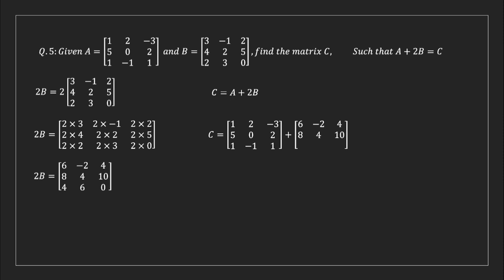9th Maths | Chapter 1, Exercise 1.3, Q. No. 5 | Pashto | KPK Text Book Board | Printpedia Lectures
9th Maths | Chapter 1, Exercise 1.3, Q. No. 5 | Pashto | KPK Text Book Board | Printpedia Lectures